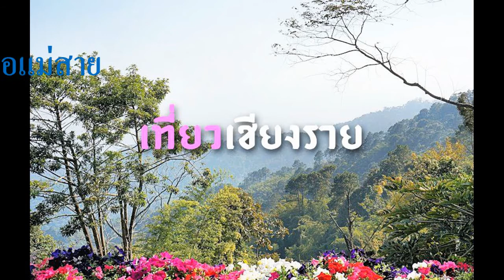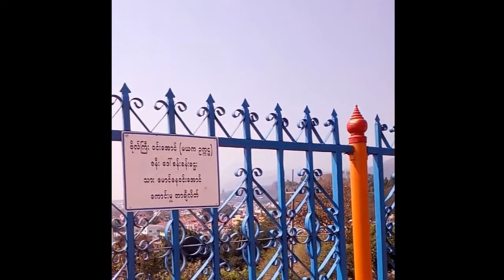พาเดินทางข้ามแดนไปเที่ยวพม่า (อำเภอแม่สาย จังหวัดเชียงราย - ท่าขี้เหล็ก รัฐฉาน เมียนมา)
อำเภอแม่สาย จังหวัดเชียงราย - ท่าขี้เหล็ก รัฐฉาน เมียนมา ท่องเที่ยวเพื่อนบ้าน พาเดินทางข้ามแดนไปเที่ยวพม่า